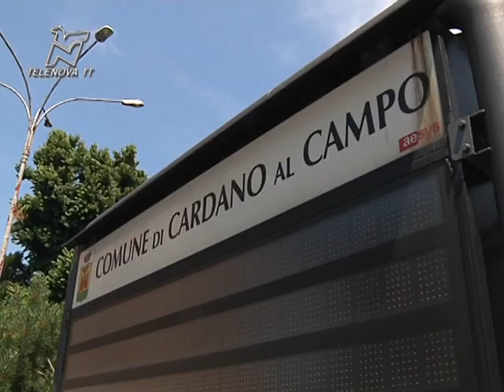Cardano al Campo, Pegoraro voleva una fine alla 'Rambo' - TGN 03/07/2013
Giuseppe Pegoraro aveva pianificato una fuga nei boschi e il suo piano prevedeva di colpire giudici e finanzieri dopo aver sparato al sindaco Laura Prati e al vicesindaco.